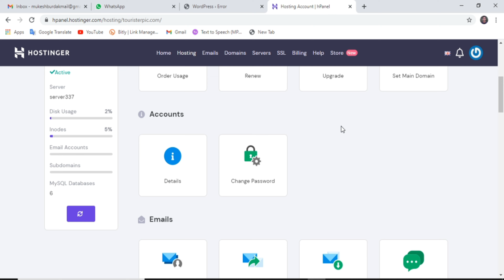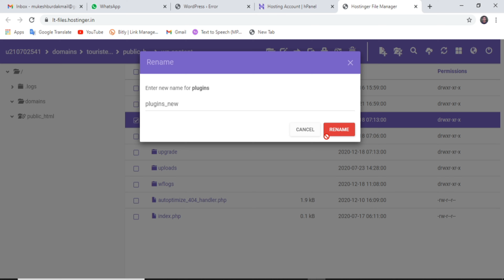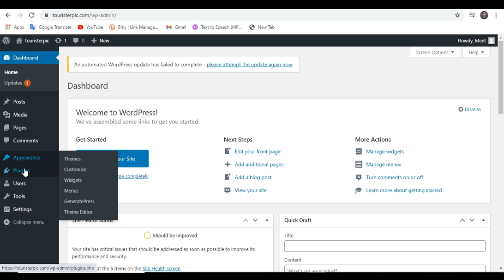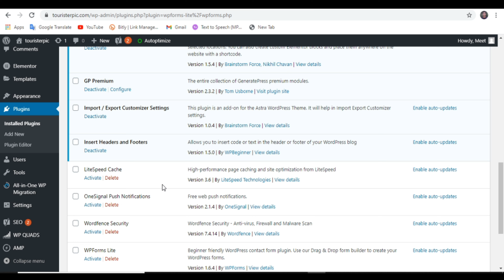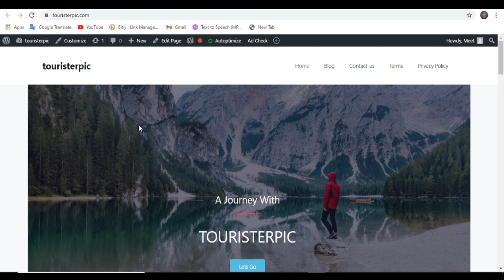Fix There has been a critical error on your website || Critical Error on WordPress website 100% Fix